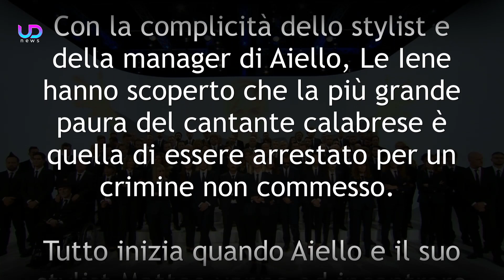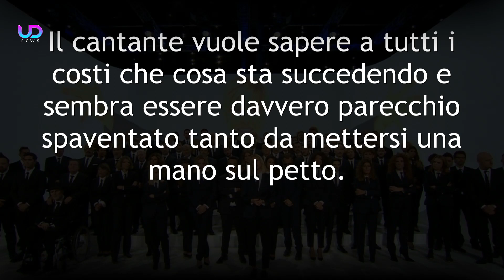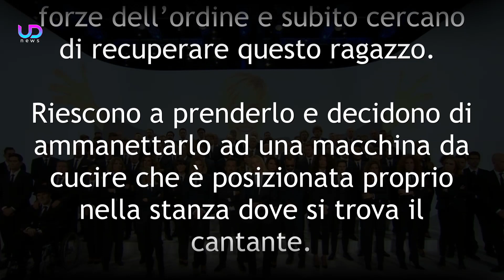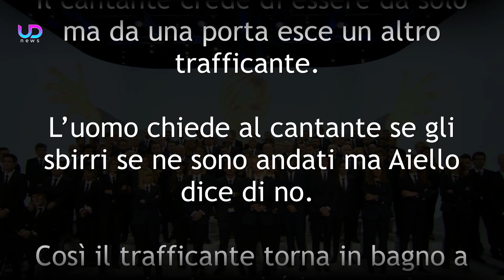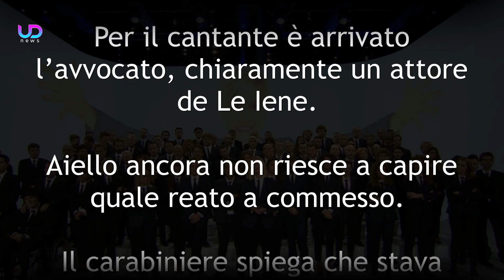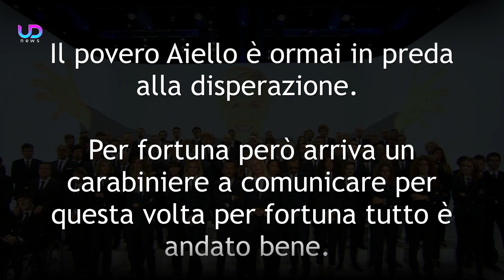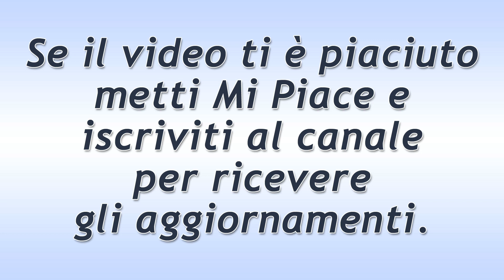Le Iene, Scherzo ad Aiello: Il Cantante Rischia Dieci Anni di Carcere!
Le Iene, scherzo ad Aiello: la più grande paura del cantante è quella di essere arrestato senza un valido motivo. Ovviamente Le Iene ne hanno approfittato e il povero Antonio Aiello è andato nel panico più totale dopo essere stato accusato dai carabinieri di traffico di sostanze illegali. Ecco quello che è successo e come ha reagito Aiello a questo nuovo cattivissimo scherzo.